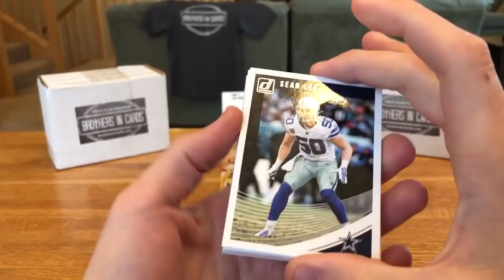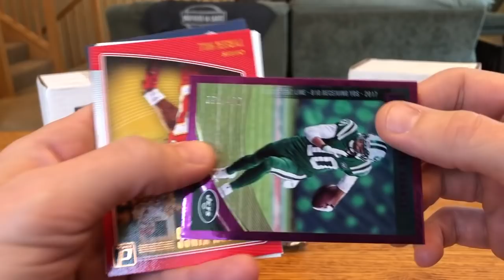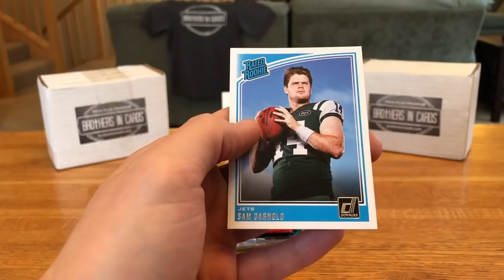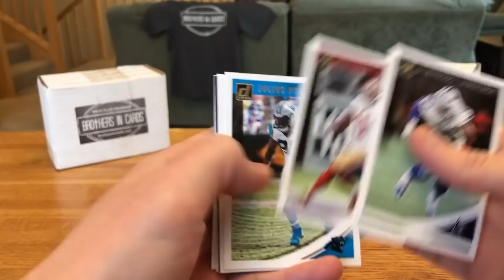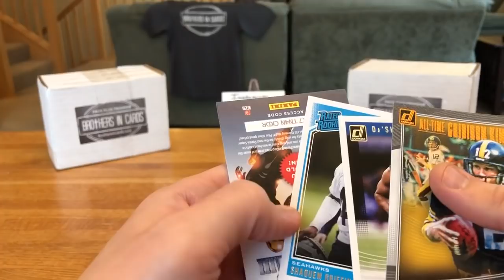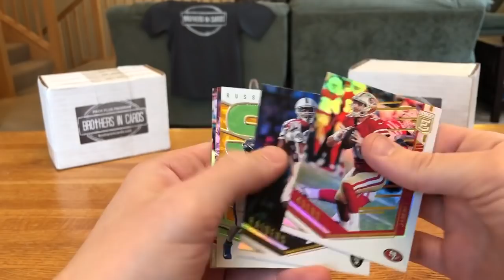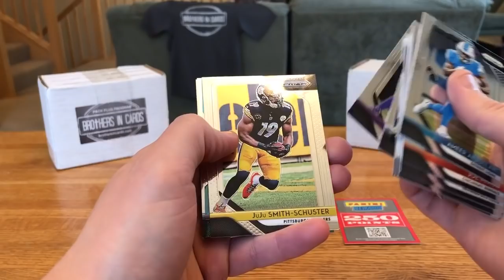Brothers In Cards Football November 2018 - Gold Box 1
Bronze Boxes - $30
Silver Boxes - $55
Gold Boxes - $80